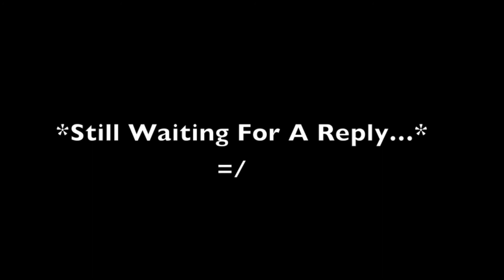Battelfield 3: Another Badmin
I joined my friends on my second account, in the previous game which I only managed to get the end recorded as the rest of the file was corrupted, annoyingly!

You will see what happened next.